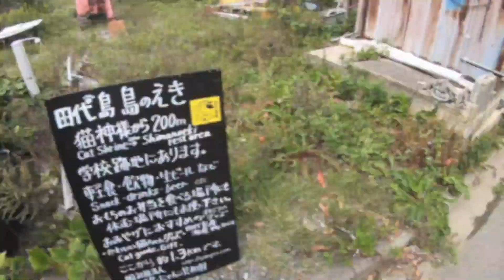【番外編】猫島で出会ったネコ！宮城県石巻市〜田代島〜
田代島に釣りに行った時に出会ったネコだけの動画です。